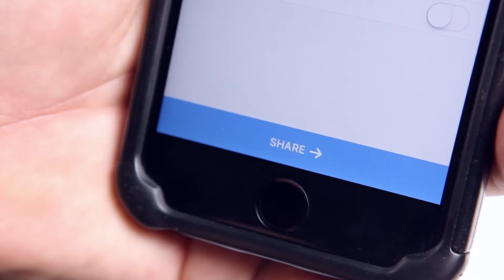social seen social pod v5 1